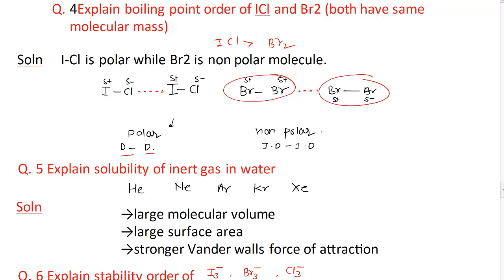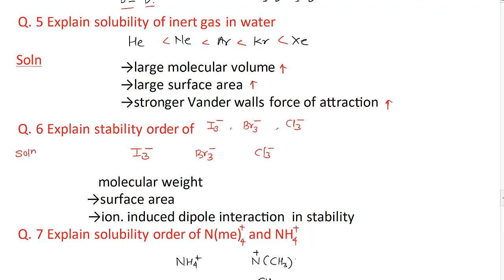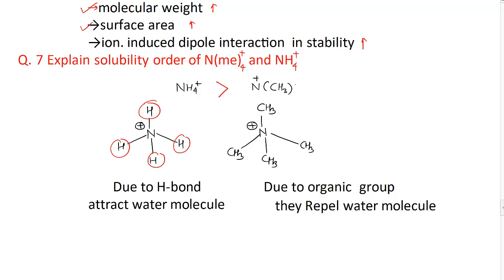VANDER WALLS FORCE | CHEMICAL BONDING | Inorganic chemistry | NEERAJ DUBEY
will provide you with everything from the fundamental chemistry IITJEEpreparations jeestrategies JEEMain2021 jeemains 2021 NEET 2020 # NEET 2021 I am giving full detail lecture of inorganic chemistry